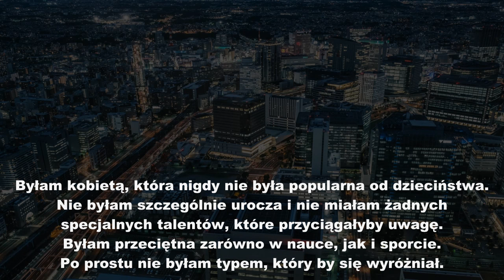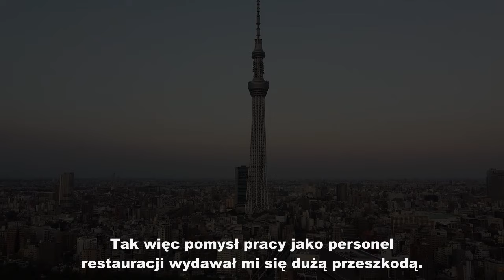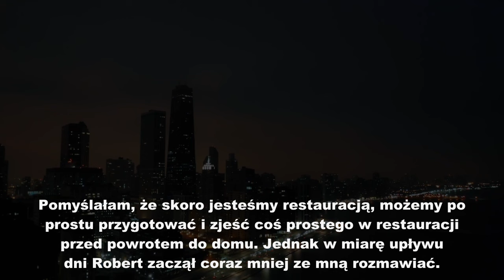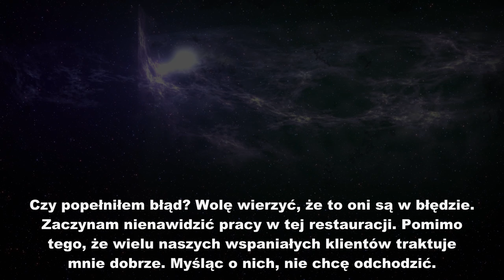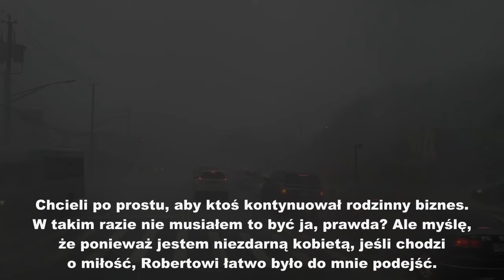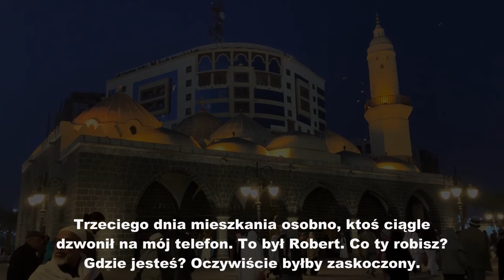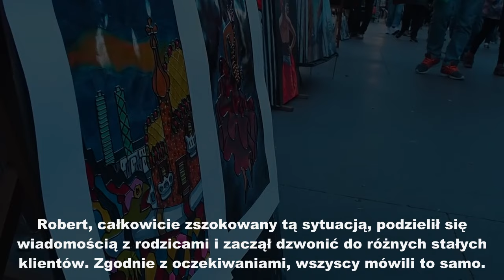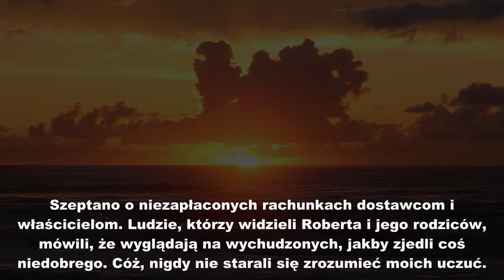Mój mąż zaproponował separację tuż po moich 40. urodzinach. Zszokowana jego powodem, postanowiłam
Mój mąż zaproponował separację tuż po moich 40. urodzinach. Zszokowana jego powodem, postanowiłam natychmiast go rzucić. Zaczęło się jego piekło.